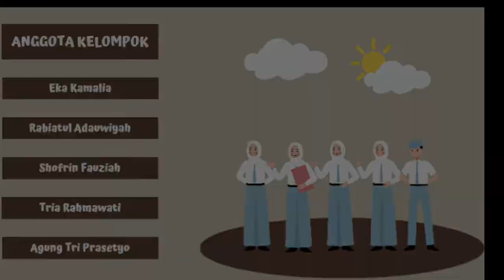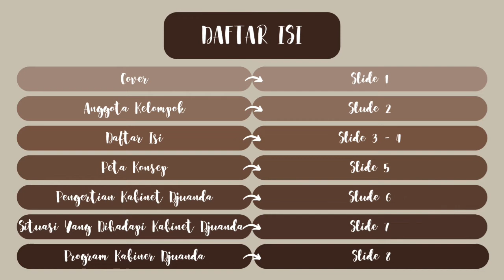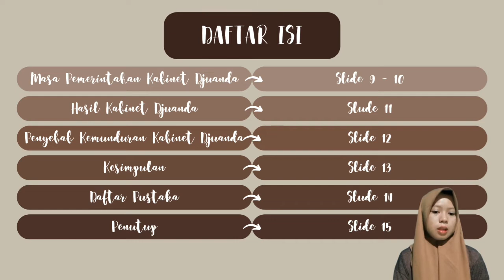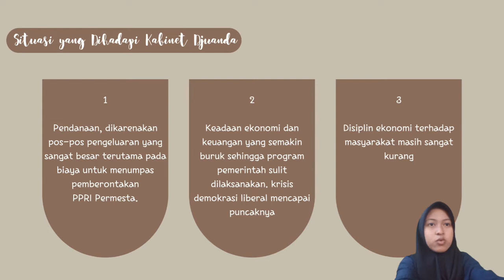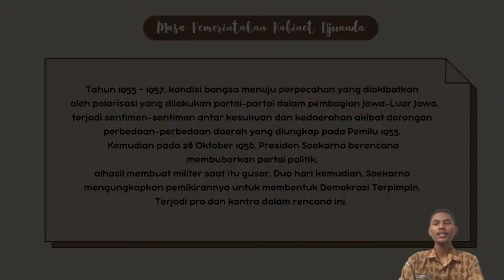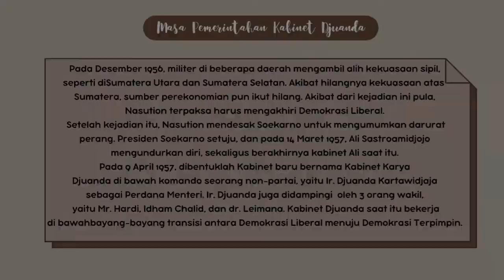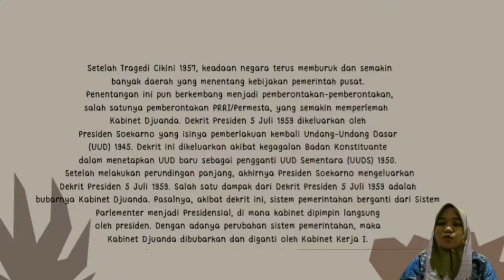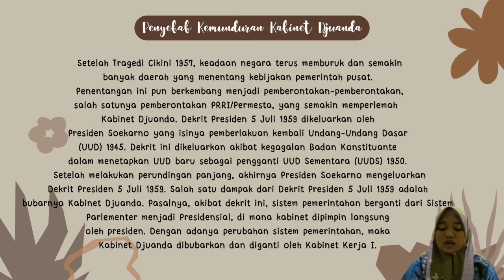Kabinet Djuanda - 12 MIPA 2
Tugas Sejarah
Anggota kelompok
-Eka Kamalia
-Rabiatul Adauwiyah
-shofrin Fauziah
-Tria Rahmawati
-Agung tri Prasetyo
Guru : Iriyadi, S.Sos